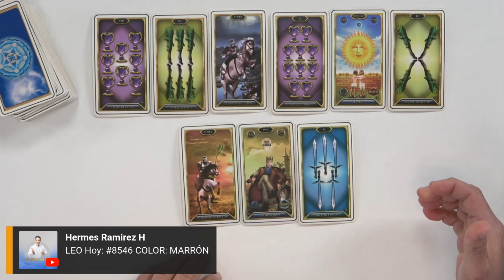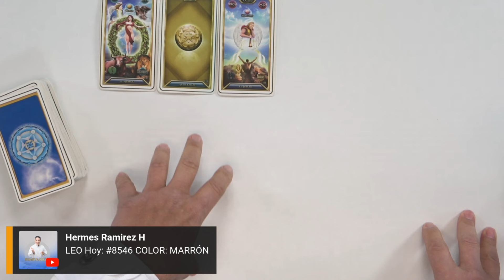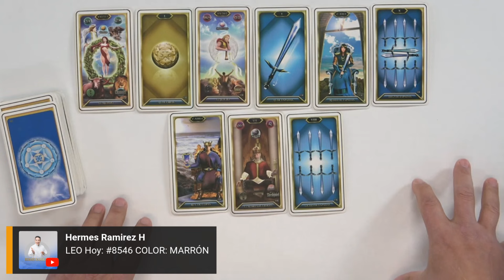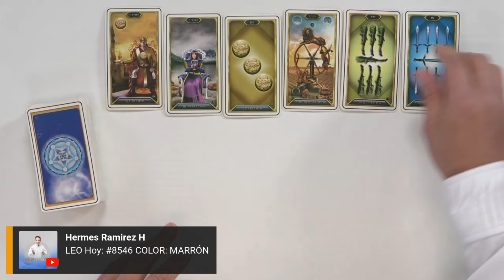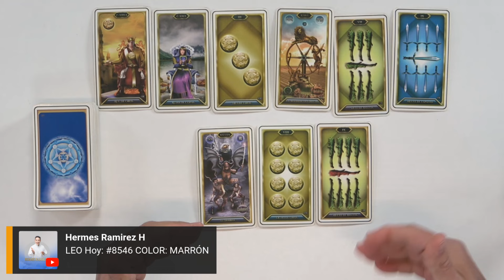LEO Hoy: NO es MENTIRA, esto es MUCHO DINERO, lo que VIENE te SORPRENDERÁ. PREPÁRATE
LEO Hoy: NO es MENTIRA, esto es MUCHO DINERO, lo que VIENE te SORPRENDERÁ. PREPÁRATE  #8546  COLOR:  MARRÓN